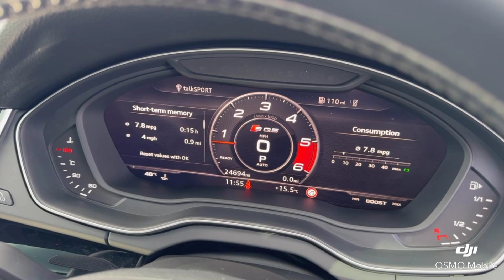Prestige Cars by Peter Cooper West End - Audi SQ5 Vorsprung - OE70AVM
Prestige Cars by Peter Cooper West End are delighted to present this stunning Audi SQ5 V6 Vorsprung. Two owners from new with a full Audi main dealer service history, having last been serviced on 26/09/2024 @ 24,462 miles. Finished in Mythos Black Metallic with Full Black Leather interior. Features include: Satellite Navigation, Keyless Entry and Start, Electric Panoramic Glass Sunroof, Front and Rear Parking Sensors with 360° Camera, Front and Rear Electric Windows with Auto Function, Heads up Display, Electric Memory Heated Front Seats, DAB Radio, 21" Alloy Wheels, Dual Zone Digital Climate Control, Cruise Control, Auto Headlights.